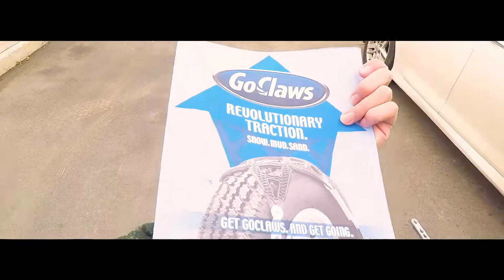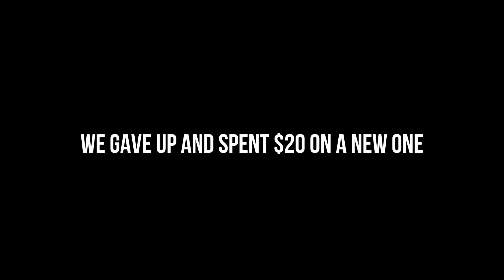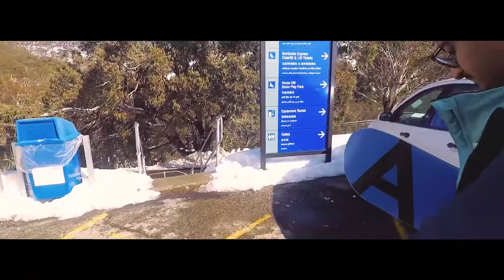FALLING ON MY ASS ON MT. BULLER | LAURENTS PALUOJA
#7 - First time snowboarding down Mt. Buller with the gang, come join us in snow shenanigans.